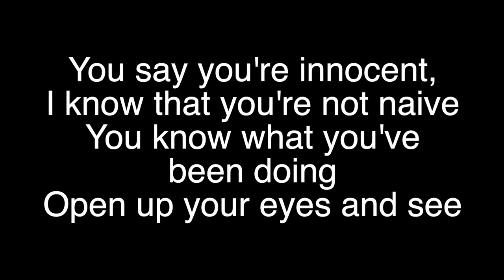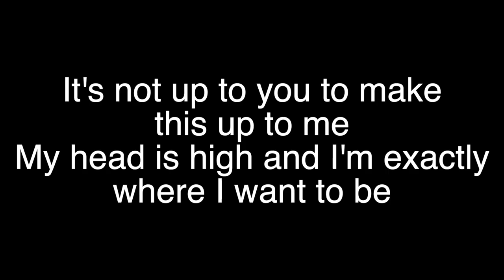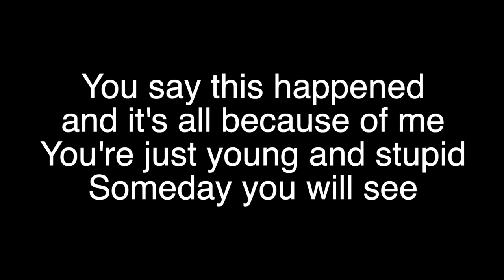Gutless By: Lionfish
Song: Gutless By: Lionfish

Album: Too Much Love